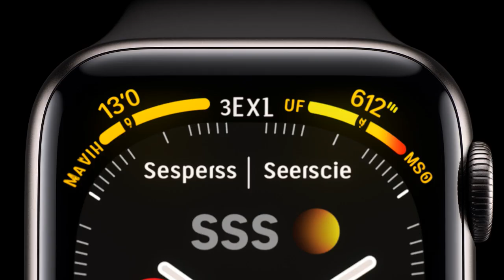Apple Watch SE vs Series 3: Comparing 11 Key Differences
Dive into the details of the Apple Watch SE and Series 3 in our latest comparison video! Uncover the significant advancements in technology, design, and functionality over the years, along with the variance in screen sizes, processors, material options, operating systems, health features, and storage capacities. Explore additional comparisons such as connectivity features, fitness tools, battery life, sound system quality, and even the price points of both models. You'll end up with an in-depth understanding of what separates these two offerings from the tech giant, Apple.